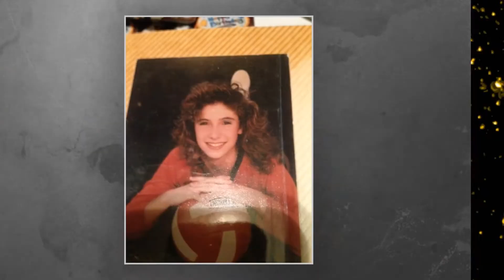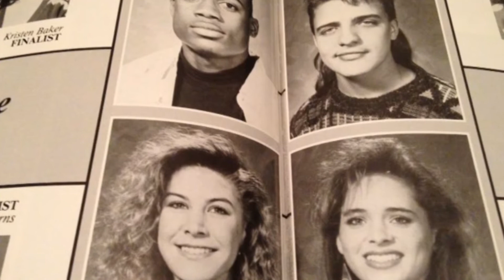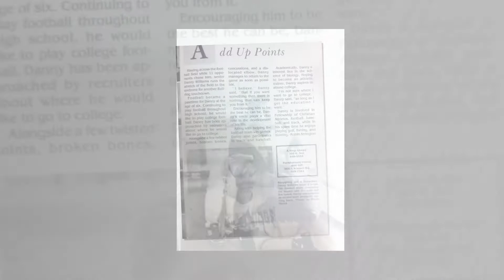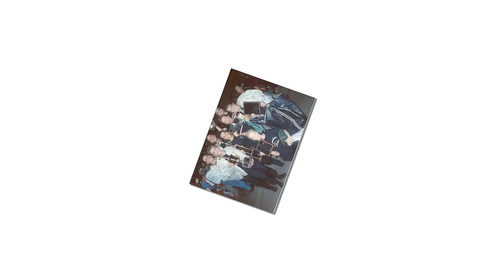bhs class reunion 92-94